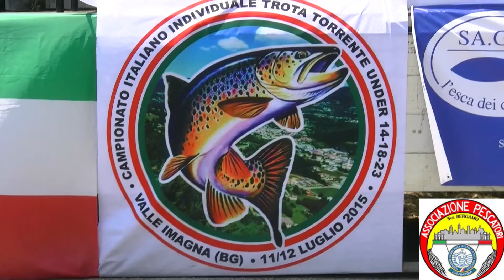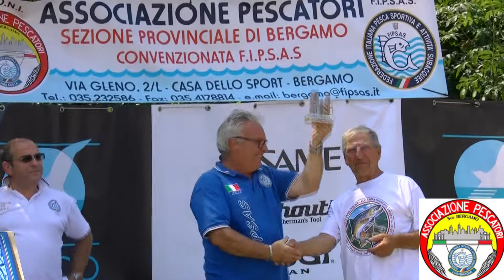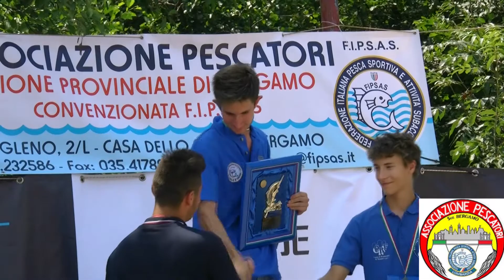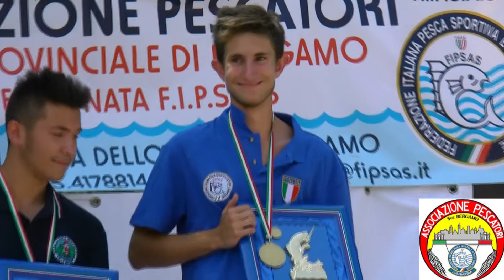I dirigenti presenti al campionato italiano trota torrente giovanile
Intervistati il dirigente nazionale Fipsas Severino Bussacchini e il presidente provinciale Fipsas Imerio Arzuffi